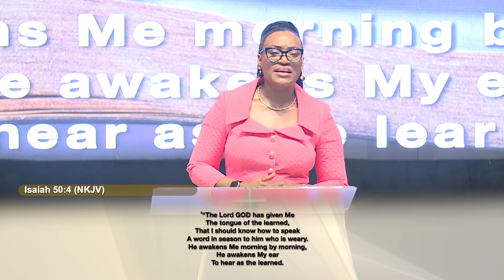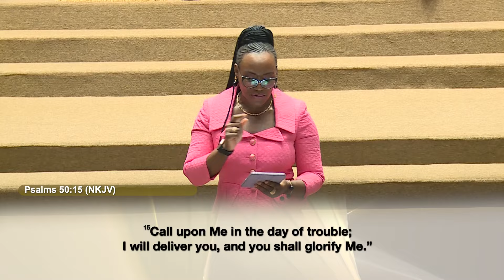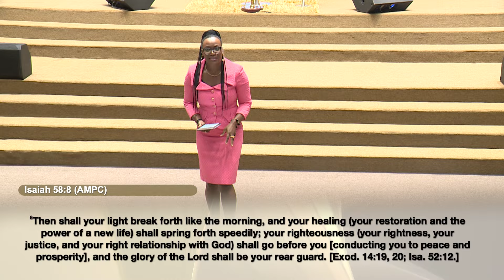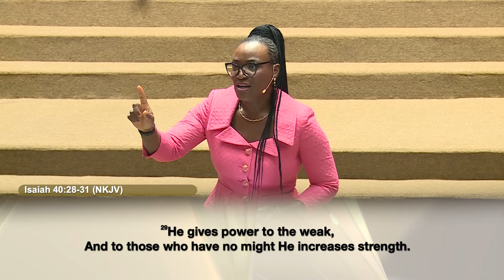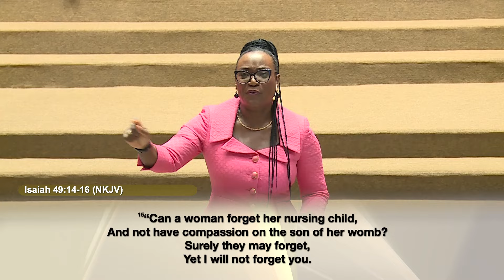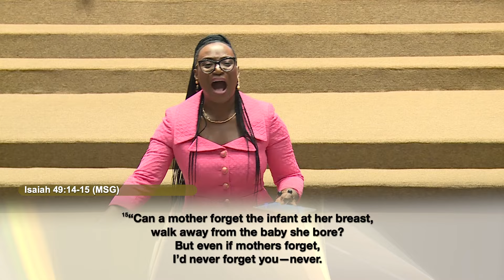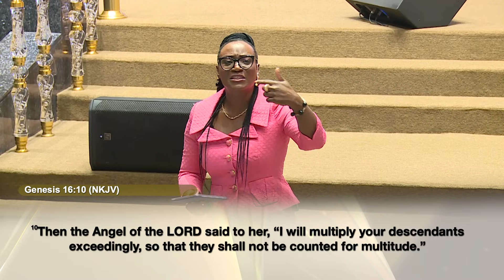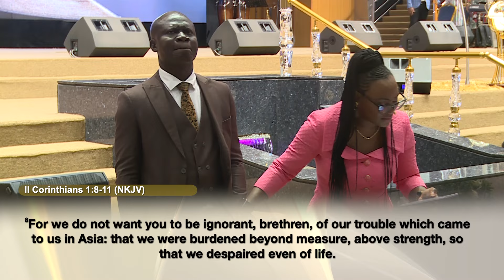God The Helper Of The Weary | JUN. 23rd 2024 | Pastor Abiola Adeyoola